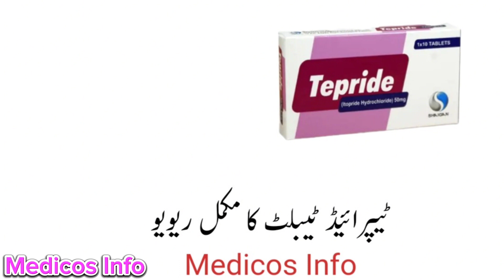Itopride Hydrochloride 50mg tablet uses in Urdu | Tepride 50mg tablet uses benefit in Urdu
Itopride Hydrochloride 50mg tablet uses in Urdu | Tepridel 50mg tablet uses benefit in Urdu

Tepride tablet  use to treat acidity, stomach ulcer, peptic ulcer, gerd. tepride tablet uses, benefit side effects and composition itopride HCl  in Urdu